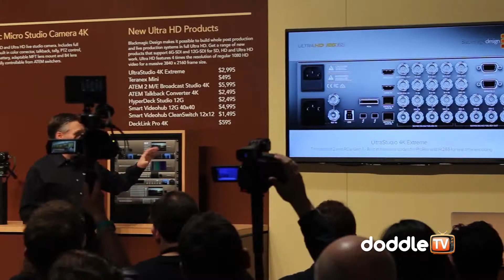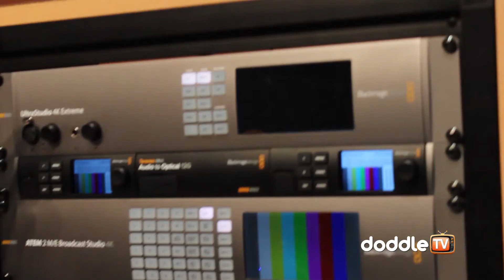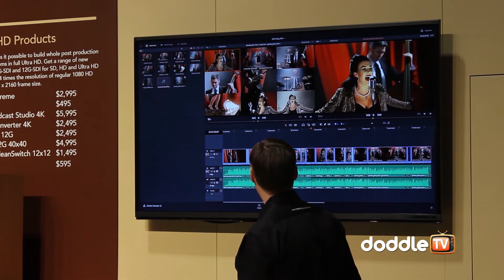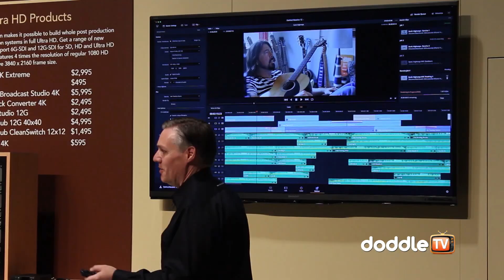NAB2015 DanMay Blackmagic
Dan May, President of Blackmagic Design USA, takes us through the 18 new products announced at NAB this year.